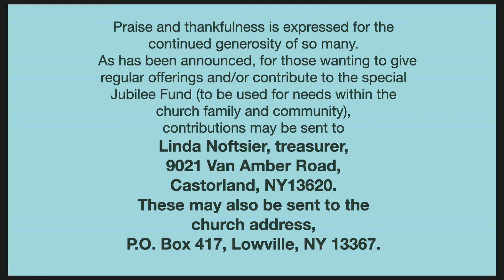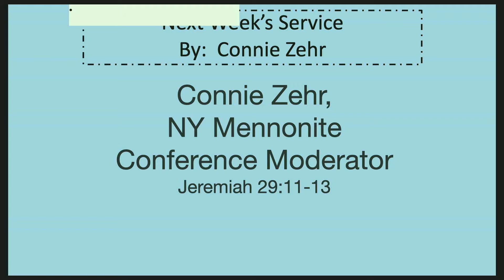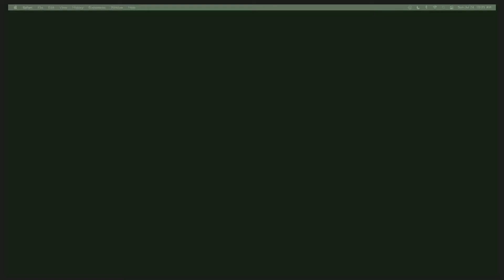first Mennonite July 24,2022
PRELUDE
GATHERING
…. Welcome and Greeting….Karen VerSchneider
PRAISING
…. Singing….Cyndi Eaton
…. Announcements
…. Prayer and Praise
…. Scripture Reading….Aida Baker
…. Offering
HEARING GOD’S WORD
…. Message...Ed..’3 Stories and Nearly 3 Thousand Years'
Daniel 6; Matthew 4:18-20, Acts 2:14, 32-38
*Sara Wood shares a personal mission story*
…. Video…..Katy Nichole & Big Daddy Weave - "God Is In This Story"
SONG
CLOSING PRAYER